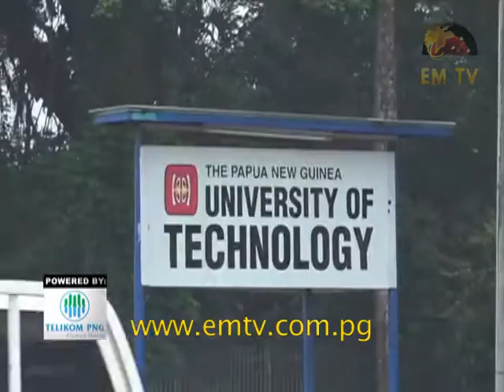Lae’s Igam Road Needs Fixing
Lae’s Igam Road is still in an appalling state. This morning during heavy rains the road turned into a riverbed.

The road cuts through two districts of the Morobe Province - Huon and Lae - but little has been done to improve the road's condition.